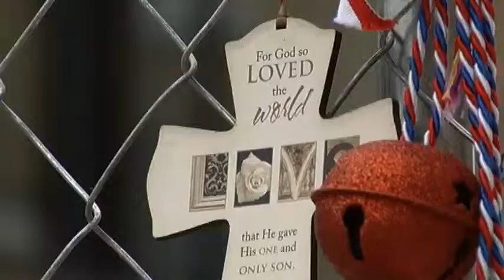Benefit planned for victims of Ithaca Commons crash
A benefit event will be held on July 8th for the victims of the Ithaca Commons tragedy.